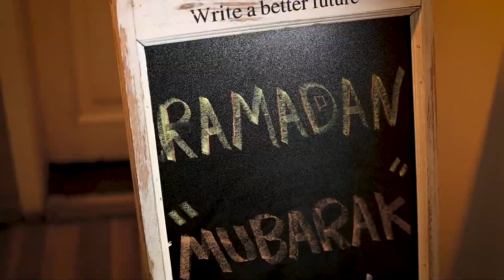مونتاج مقهى (ايفينو) Cafe montage